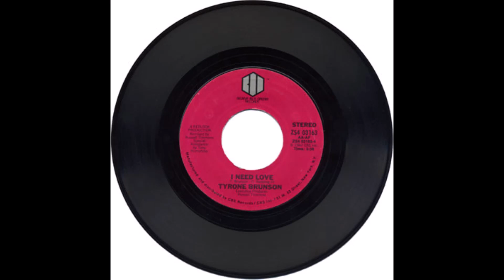TYRONE BRUNSON- i need love (7 version)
from 1982.
Calvin Tyrone Brunson was born in Washington, D.C.. In his early career he played is several local groups. He was the leader of the mid-1970s funk band The Family. Later he was the bassist for the late-1970s funk band Osiris. His first single, "The Smurf", released in the UK on the Mercury Records label, entered the UK singles chart on December 25, 1982, and reached #52; it remained in the chart for 5 weeks.[4] "The Smurf" appeared on Brunson's debut studio album, Sticky Situation. In 1983, the follow-up U.S. single, the album's title track, reached #25 on the R&B chart.[5] In 1984, Brunson released his second studio album, Fresh. While the title track reached #22 on the R&B chart,[5] no other singles made a significant dent on the chart. In 1984, Brunson released his third studio album, Love Triangle, but with no successful singles, the album fizzled on the charts. Later on, Brunson was a backing vocalist, most notably for the R&B/pop trio Levert.

After leaving the music business in the 1990s, he became an IT instructor.

Tyrone Brunson died on May 25, 2013 in Washington, D.C., at the age of 57